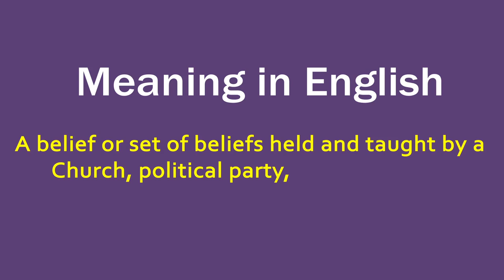Doctrine in Hindi - HinKhoj Dictionary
Hello Friends!
Tomorrow WOD
Doctrine means a belief or set of beliefs held and taught by a Church, political party, or other group. and Hindi meaning is सिद्धांत
We choose this word as Word of the day with sentence example - Former PM Inder Kumar Gujral was remembered for his doctrines on his 100 birth anniversary. The Cede is used as a Noun
To find more meaning and word details Doctrine